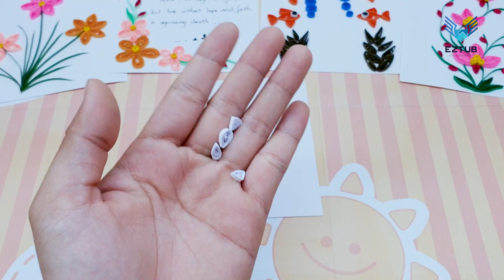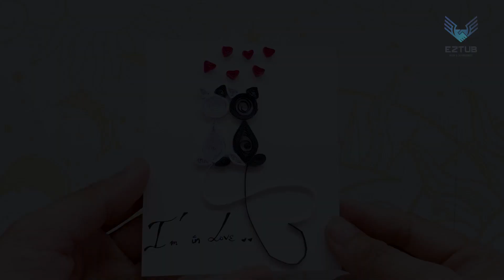HGIB08 Easy Quilling Black and White Cats In Love / Harold Gonzales Irene Baker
This was the first in a series of four cat portraits that I created in the Spring of 2017. And it was, I believe, this Quilled Black & White Cat Portrait that prompted commissions on the rest. The others included a full body siamese, a maine coon cat, and a persian. All done in with my signature scrollwork style. It’s always fun creating creatures based on a real one. Not only does it give me a challenge, it also makes me feel good knowing I’m commemorating someone’s beloved pet.
Let's look forward to the handmade paper products from my channel together